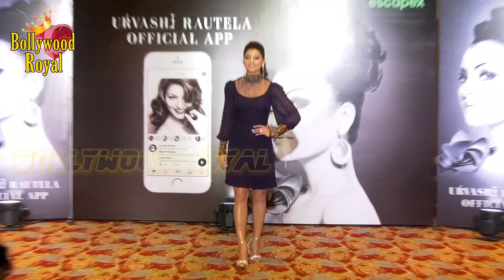Urvashi Rautela Launches Her Mobile App Part 1